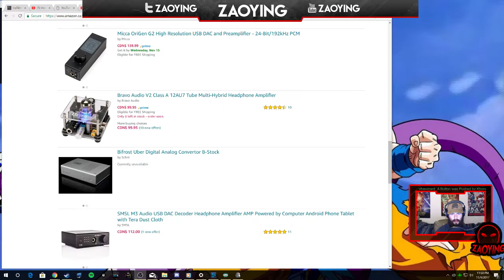Star wars playthrough stream 9 (Part 9)